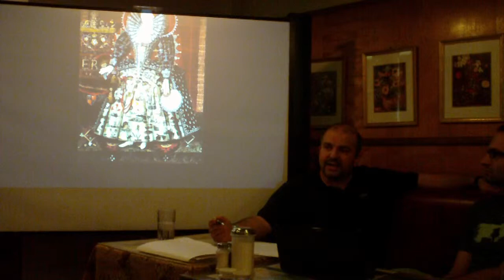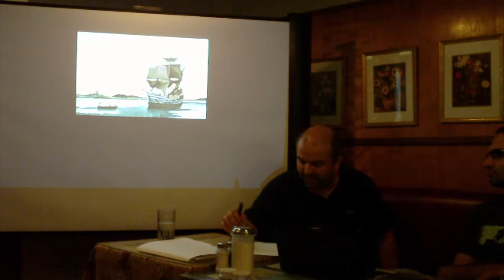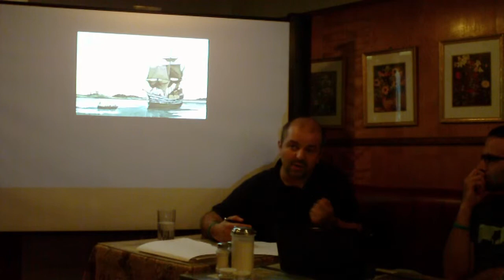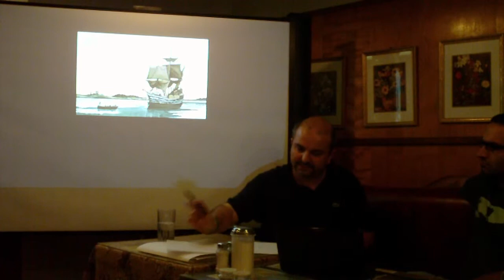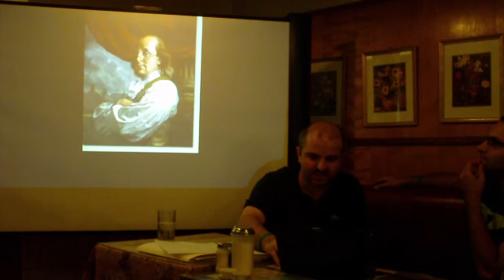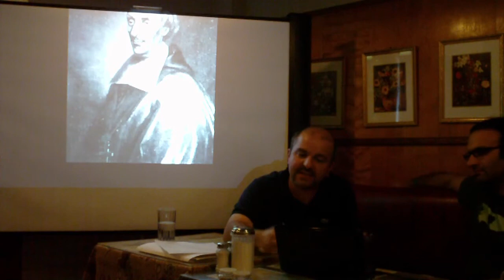The History of North America (Part 3/18)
by Shahdad Heydari at CafeLitt (in Persian)

The United states of America and Canada are two nations blessed with a rich and diverse history. In this informative overview, you'll discover many of the people, places and events that have helped to shape these countries. Get a better picture of the key events that made history and their implications today.This presentation will also try to chronicle events as they were lived, from the bottom up, based on Howard Zinn's approach.